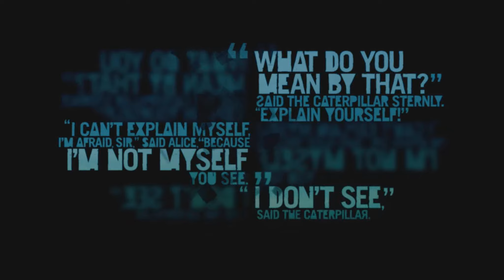Far Cry 3 Deluxe Edition - Part 31 PC Playthrough HD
Digital Deluxe Edition
The Deluxe Edition includes:

The Monkey Business Pack: Meet Hurk and his explosive bomb-carrying monkey in four heart-pounding missions and get two bonus ways to humiliate your friends in multiplayer.
The Lost Expeditions: Discover the secrets of the island's lost World War II ruins in two suspenseful action missions, and unlock the power of a shotgun in a one-handed flare gun in multiplayer.
The Warrior Pack: Strike fear in your enemies with an exclusive dagger and get an early unlock of the tattoo editor in multiplayer.
The Predator Pack: Hunt four ferocious animals with the M-700 Predator Rifle in single-player and silently kill opponents with the unlocked Predator Bow in multiplayer.
The Survival Guide artbook (pdf file): Discover unique artwork and insider information to help you survive the insanity of the island.
The game soundtrack

Specs:
CPU: Intel(R) Core(TM) i7 CPU 950  @ 3.07GHz (8 CPUs), ~3.1GHz
GPU: NVIDIA GeForce GTX 660
RAM: 3x4GB 12288MB RAM 1600MHz